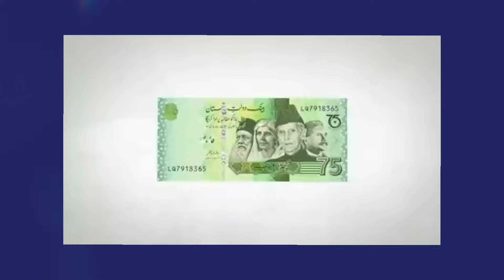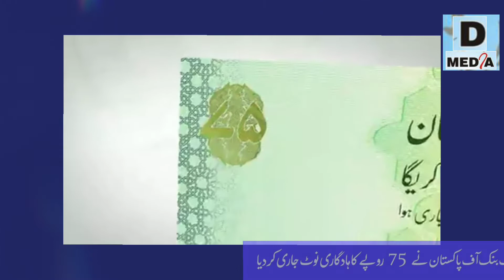STATE BANK OF PAKISTAN RELEASED Rs.75 NEW NOTE ON 75th Independence Anniversary.